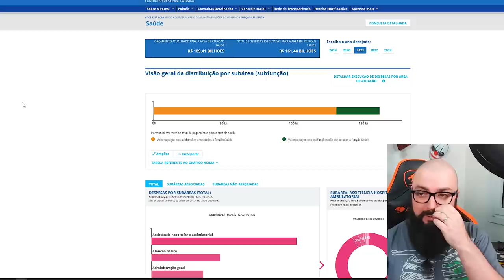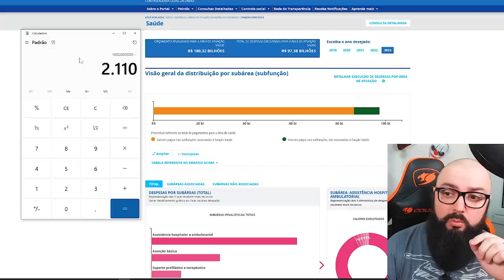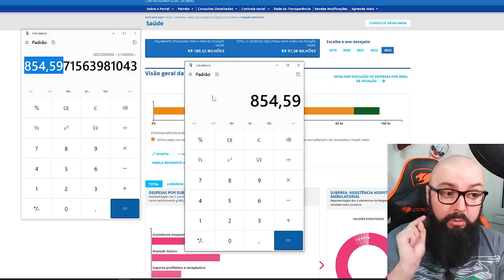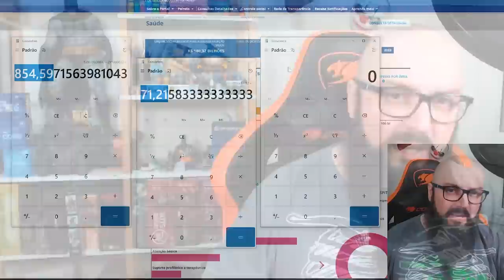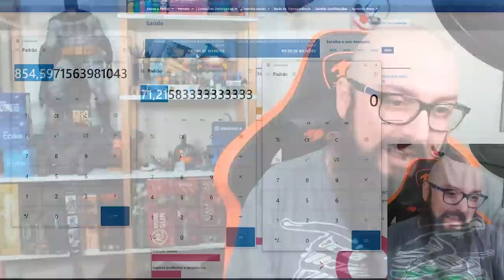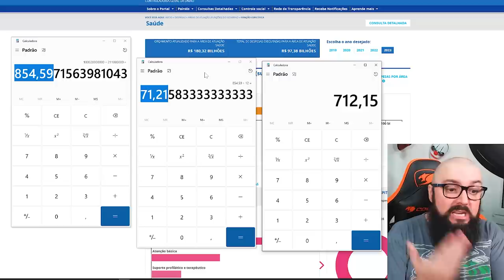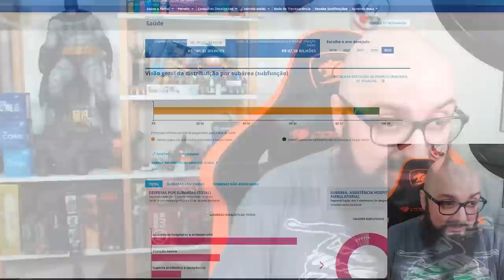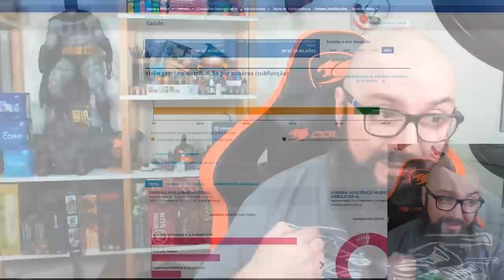O SUS Custa Mais Caro Que Um Plano de Saúde Privada e Eu Posso Provar !